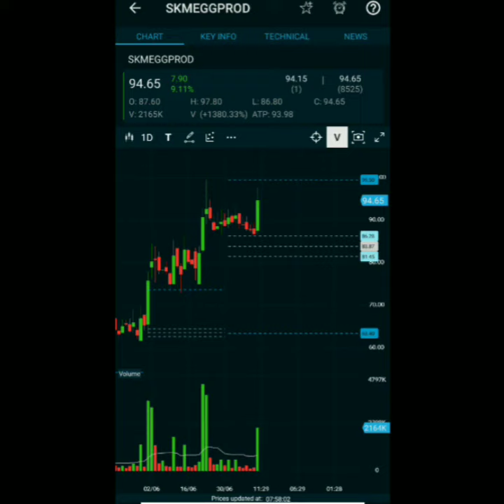SKM Egg products | skmegg share | SKMEGG PRICE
Open ZERODHA DEMAT ACCOUNT open below this link

Download meshoo business apps below this link